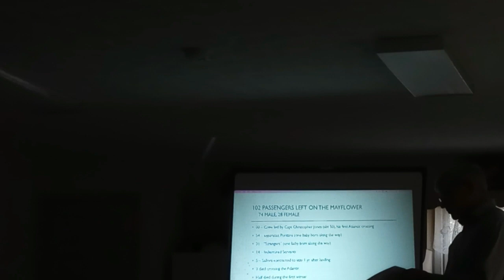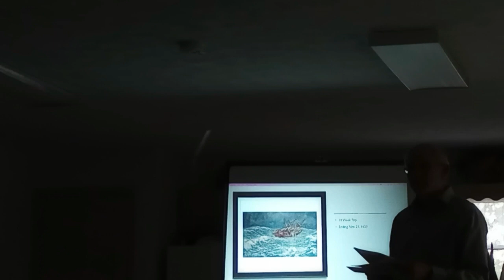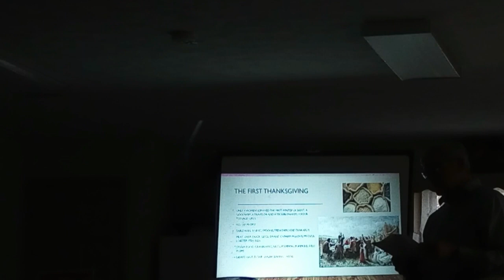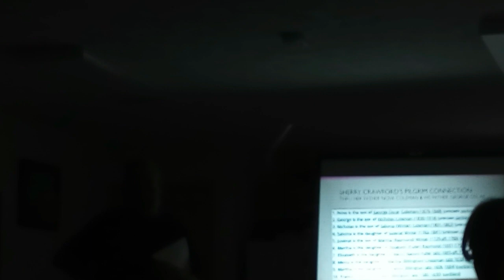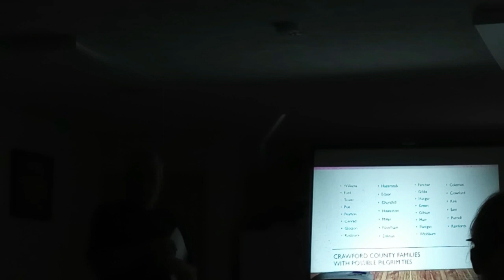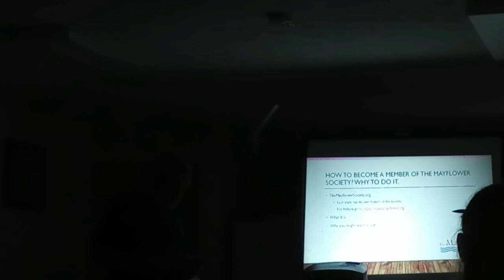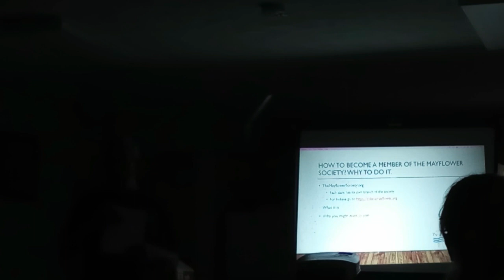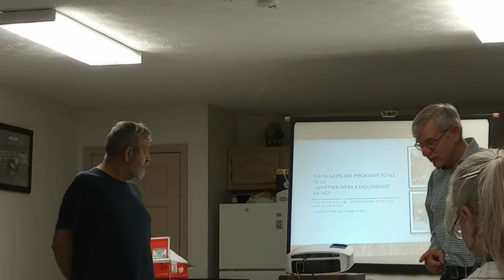CCHGS - Oct 2023 Meeting - "The Pilgrilms"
"The Pilgrims" - guest speakers John Crawford and Mike Hasenstab, at the CCHGS Oct 2023 meeting.